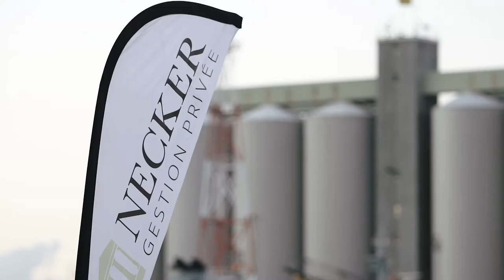Necker Pro Squash Open 2019